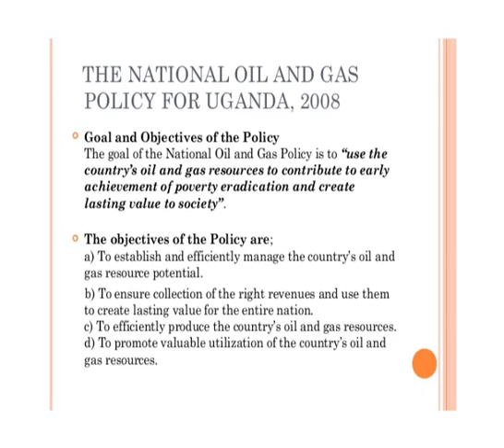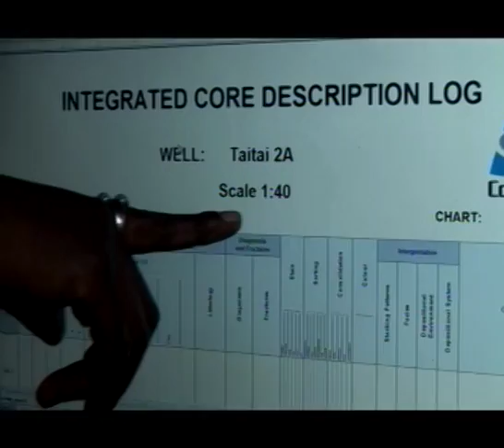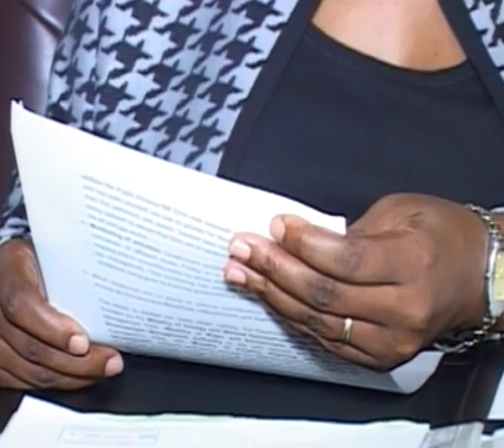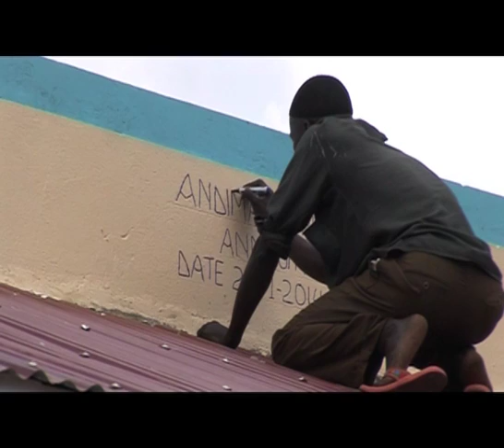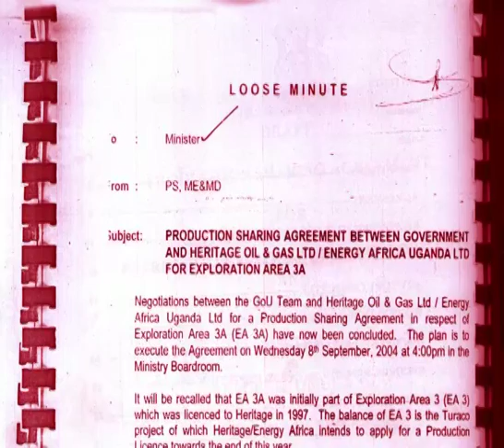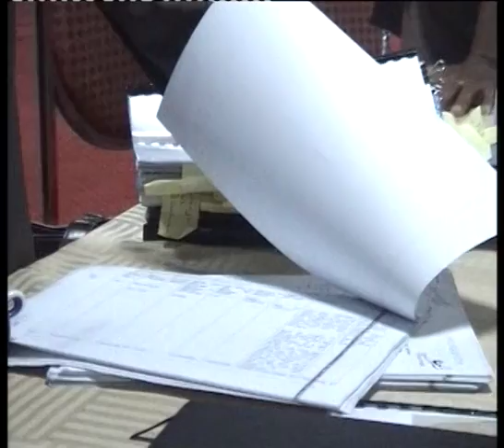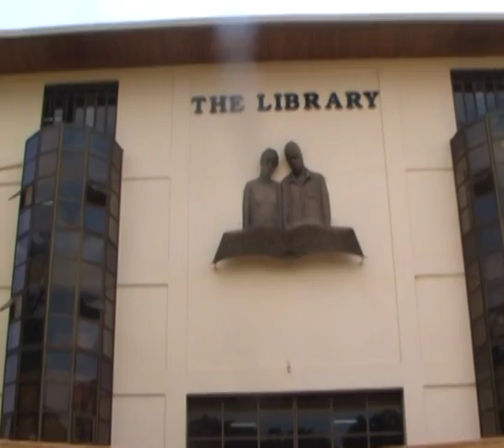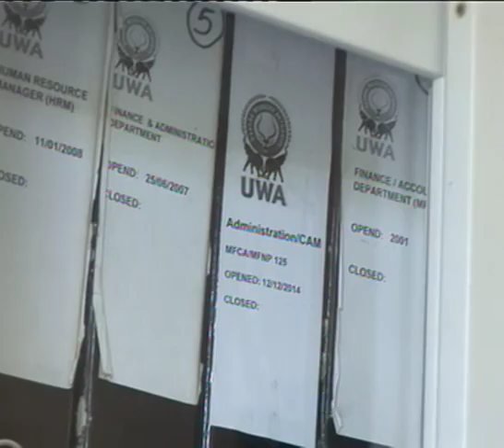OIL- Powering Transformation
This is the story of what is being done where and by who in the oil and gas sector in order to achieve the production of petroleum. It underscores the contributing to early achievement of poverty eradication and create lasting value to society.